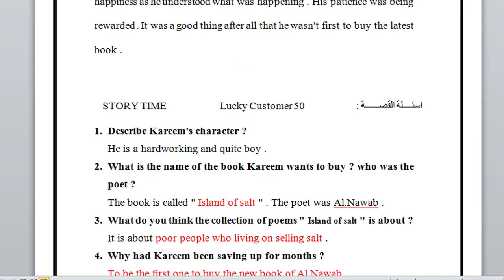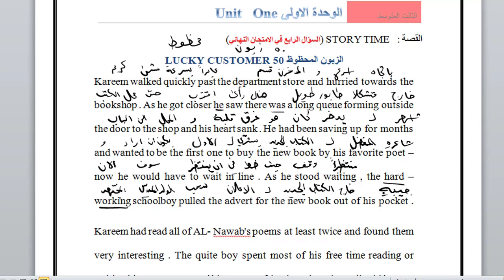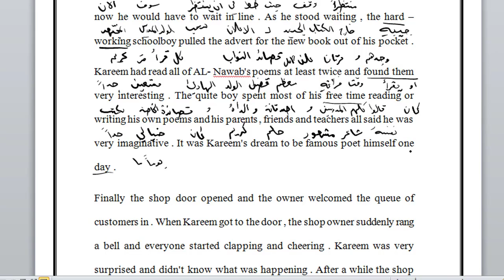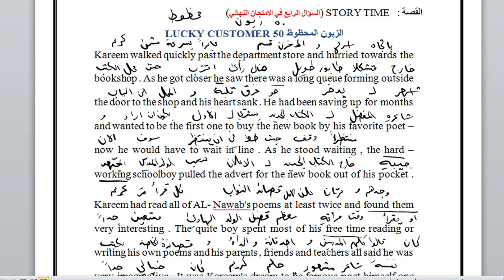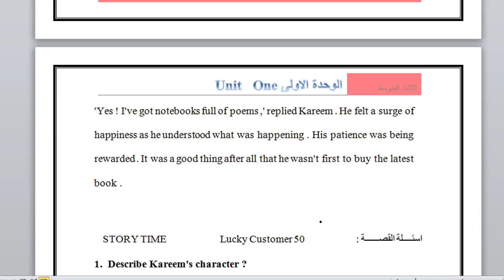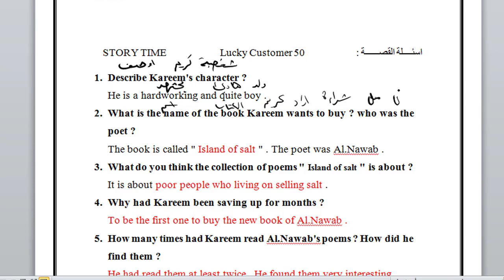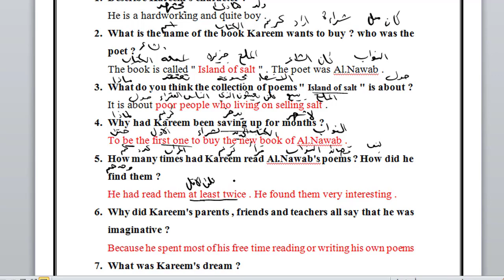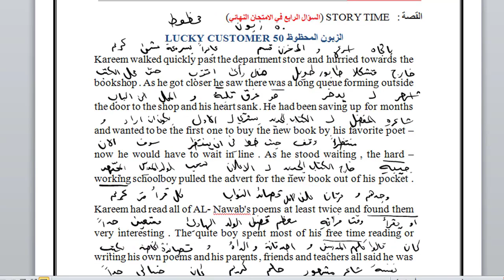انكليزي_الثالث_المتوسط |القصة story time |اليونت الاول الزبون المحظوظ Lucky customer 50 مع الاسئلة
الاستاذ محمد الخفاف
بكالوريوس في اللغة الانكليزية وطرائق التدريس
شرح منهج اللغة الانكليزية للصف الثالث المتوسط
شرح القصة الانكليزي الثالث المتوسط
Story time / Lucky customer 50
الزبون المحظوظ الخمسين
شرح القصة مع الترجمة والاسئلة الوزارية